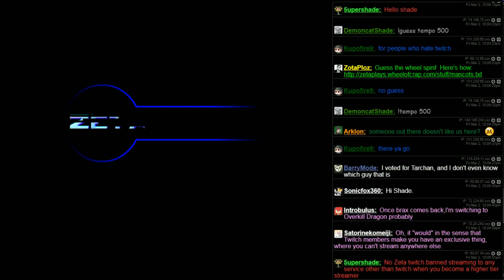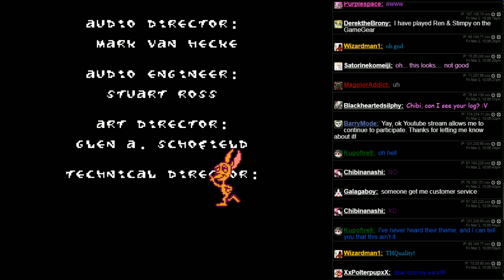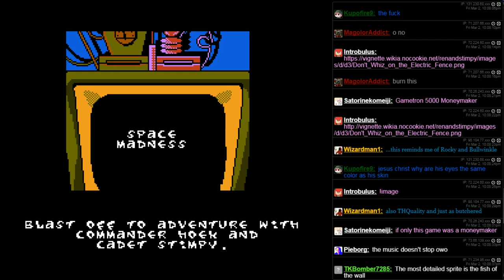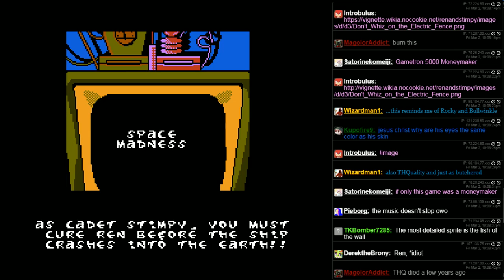The Ren and Stimpy Show (NES) - Ear Vomit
Ugh.